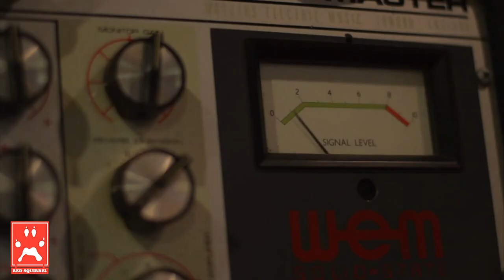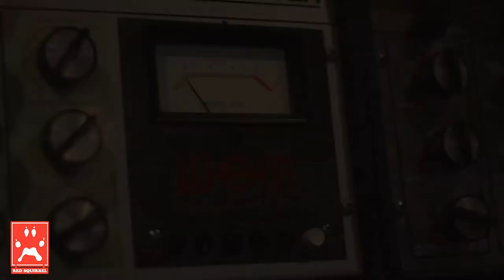Red Squirrel Presents - Daniel Zappi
Daniel Zappi performing the song work of love recorded at Red Squirrel Productions studio.